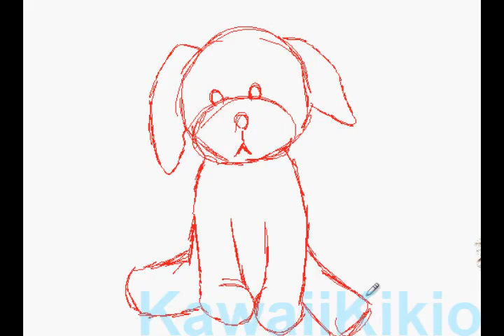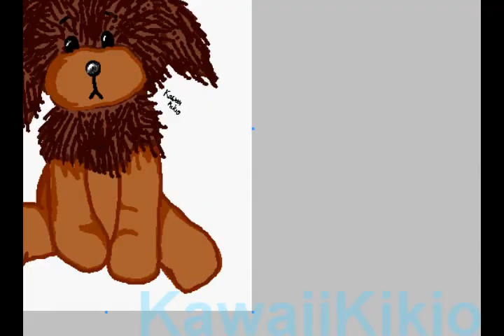Speed drawing a Webkinz brown dog